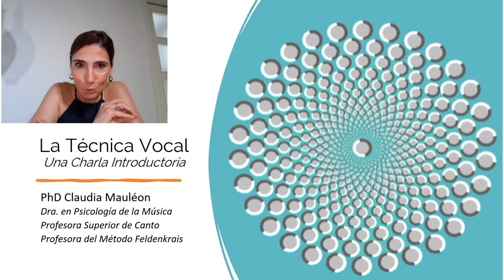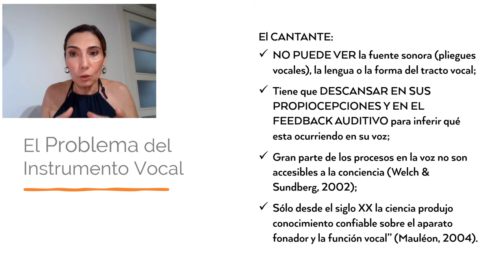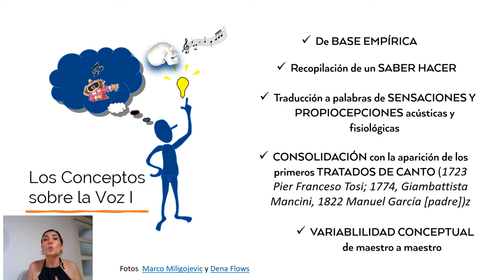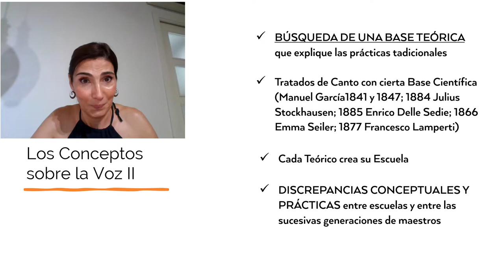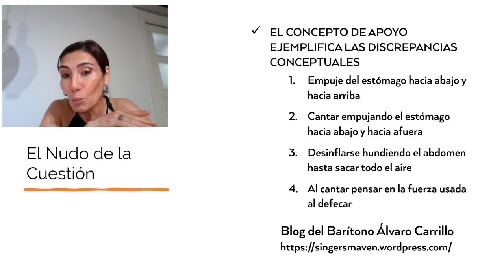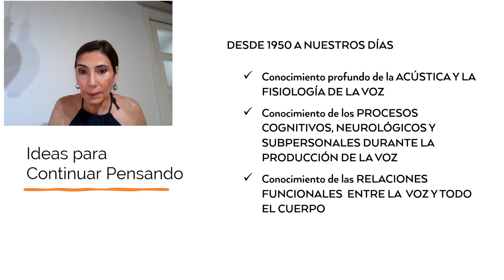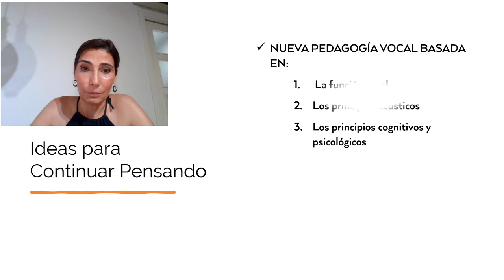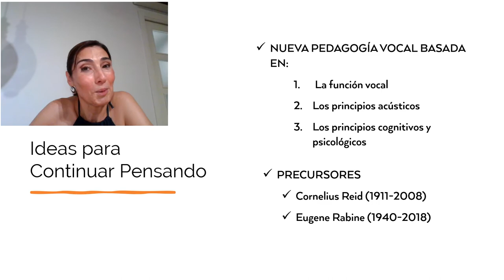El Problema del Instrumento Vocal y los Conceptos del Canto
El video es una charla introductoria en torno a la técnica vocal. En él menciono de una manera general los desafíos que plantea la enseñanza y el aprendizaje del canto y me centro en el tema que, a mi criterio, es la base de muchos de los problemas relativos a la técnica vocal, esto es la base conceptual sobre los temas de la voz.
En este video hago una breve revisión de cómo surgen los conceptos más paradigmáticos sobre el canto, y cómo surgen también discrepancias en torno a ellos. Cómo las diferencias entre maestros y escuelas llegan hasta el presente pese que muchos de los conceptos tradicionalmente establecidos pueden ser contrastados hoy día sobre la base del conocimiento científico acerca de la voz. Finalmente introduzco las ideas centrales que sustentan una pedagogía vocal moderna y los desafíos que confronta.